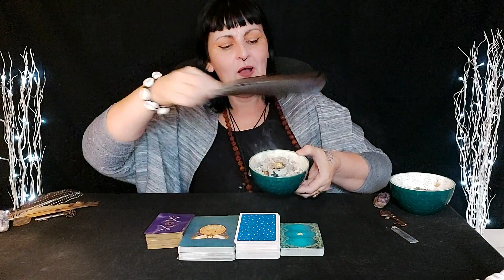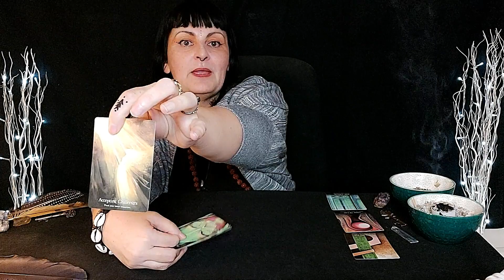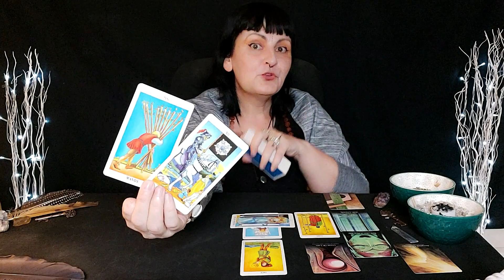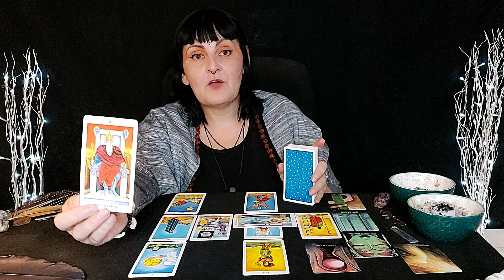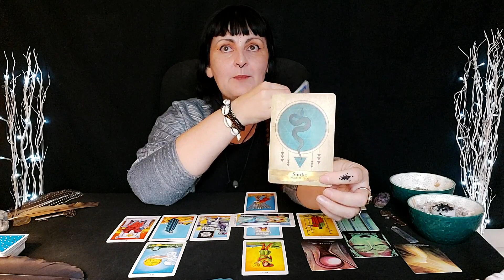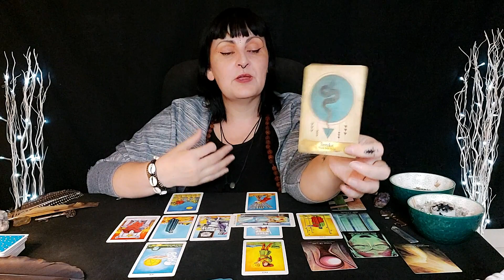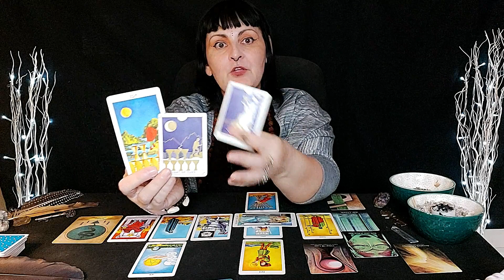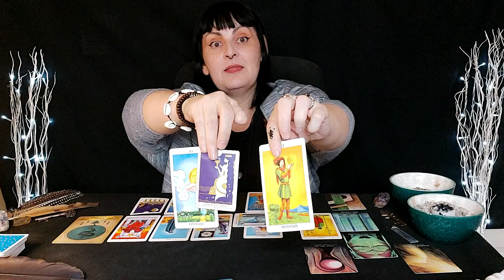AQUARIUS TAROT reading October 2022 - YOU WILL DISCOVER LOVE IF YOU MAKE THIS CHANGE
Aquarius love and life tarot reading for the week of the 17th of October 2022.

VIDEO CALL READINGS AND PRE - RECORDED READINGS.